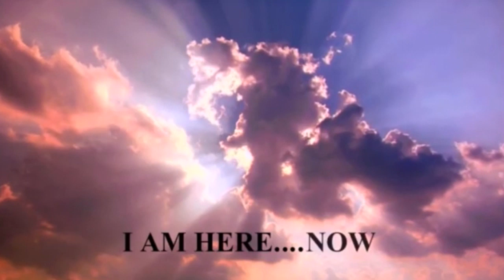Bad Movie Friday...Neil Breen I'm here now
what's going on guys james here to bring you another video and in this one i do my weekly bad movie friday...and this friday i review neil breen's i'm here now.